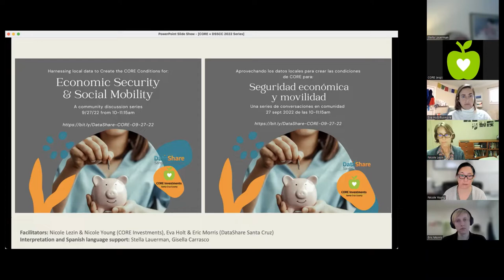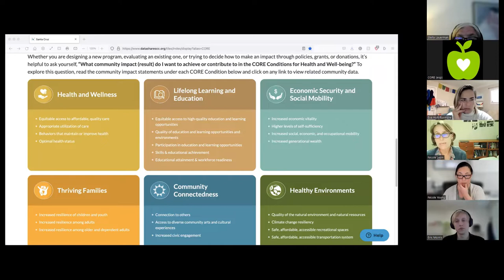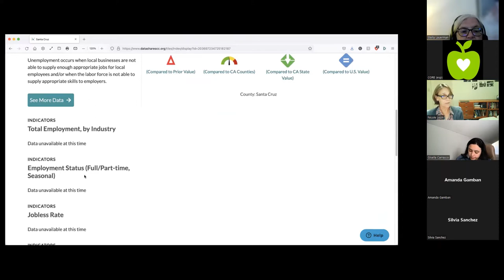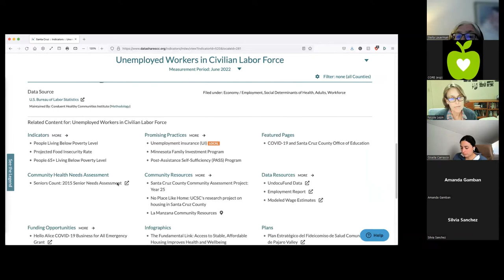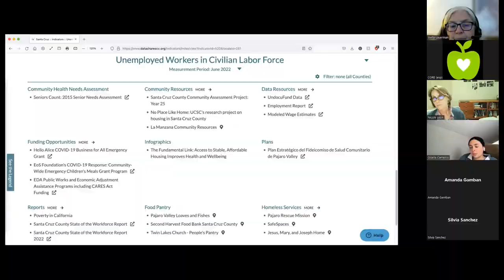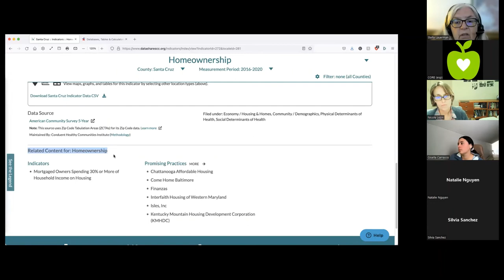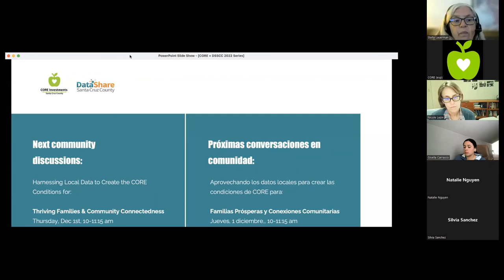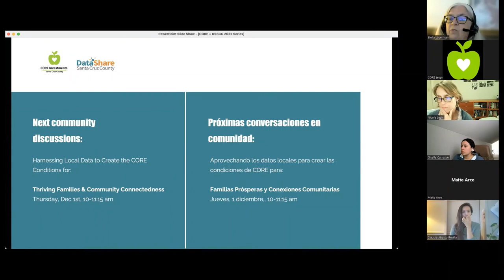Aprovechando datos locales para crear las condiciones de CORE:Seguridad Económica y Movilidad Social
Fecha: el 27 de septiembre, 2022
Co-facilitadores: DataShare Condado de Santa Cruz y las Inversiones de CORE
Interpreté: Stella Lauerman
Apoyo de Chat bilingüe: Gisella Carrasco

Vea esta conversación comunitaria sobre aprovechar datos locales para fomentar Seguridad Económica y Movilidad Social (una de las ocho Condiciones de CORE para la Salud y el Bienestar) de modo que todos los miembros de la comunidad en el Condado de Santa Cruz experimenten empleo estable, un salario digno, seguridad de comida, la habilidad de pagar las necesidades básicas, acumulación de bienes, y prosperidad.

[0:00] Bienvenida
[01:10] Vista General de DataShare
[02:40] Vista General de los principios de equidad
[04:23] Menu de Resultados de CORE
[11:25] Grupo pequeño sobre el impacto en el aumento de la vitalidad económica
[27:37] Discusión de grupo
[53:12] Comentarios finales y próximos eventos

Esta es la tercera sesión de una conversación comunitaria de 8 partes para explorar en profundidad los datos que pueden ayudar a las personas a identificar fortalezas y necesidades en la comunidad, fijar metas para el bienestar comunitario, dar seguimiento al progreso y conectar estrategias entre todas las Condiciones de CORE para la Salud y el Bienestar.

Vea las grabaciones de las sesiones anteriores sobre aprovechamiento datos locales en el canal de las Inversiones de CORE en YouTube